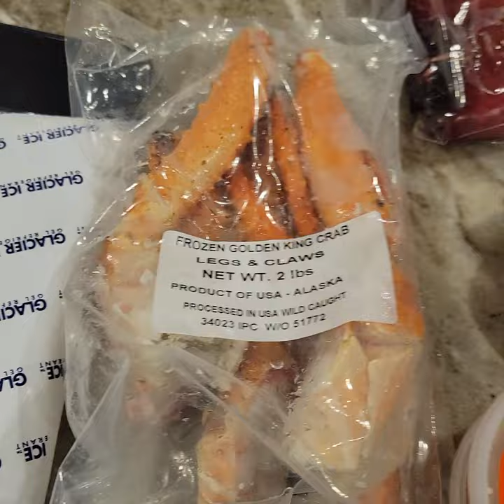King Crab legs, Pikes Place seafood market! #kingcrab